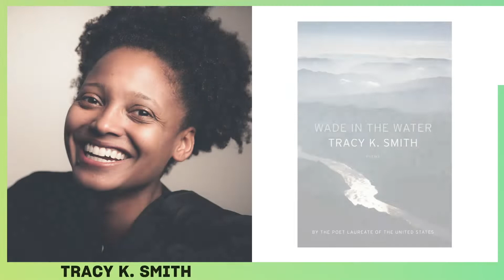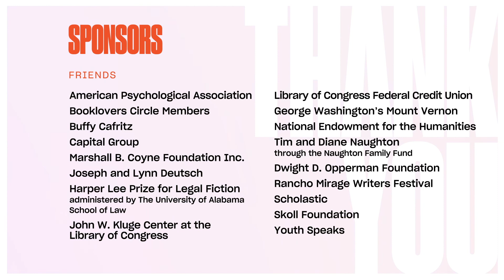Tracy K. Smith: 2020 National Book Festival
Tracy K. Smith served as the 22nd Poet Laureate of the United States from 2017 to 2019 and is now chair of the Lewis Center for the Arts at Princeton University. A Pulitzer Prize winner for her 2011 collection, “Life on Mars,” she here reads “The United States Welcomes You” from her latest collection of poetry, "Wade in the Water: Poems" (Graywolf). Her recent anthology is "American Journal: Fifty Poems for Our Time" (Graywolf).